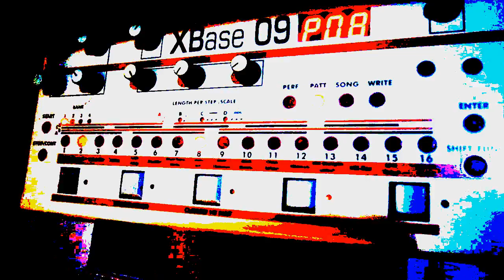All Systems Go - Analog Synths, Sequencers & Drum Machines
This is the final track from the "Control" album.